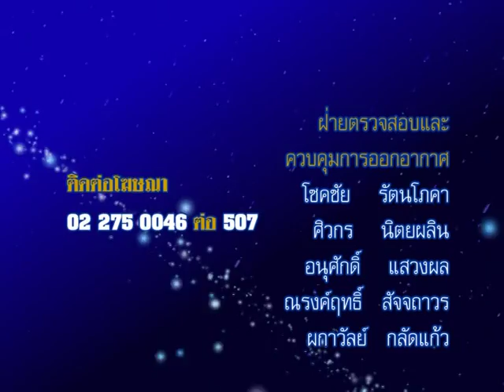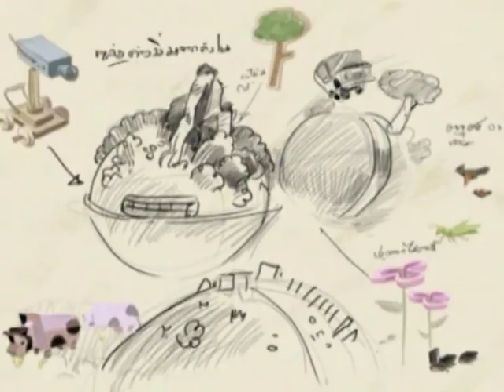รายการชีวิต พิชิตดวง |06/10/58| EP 4/4